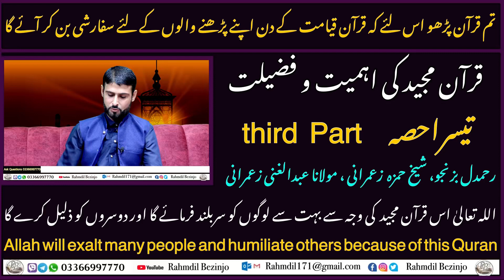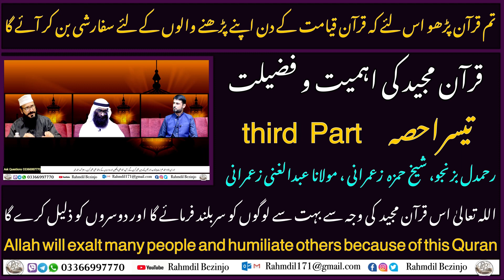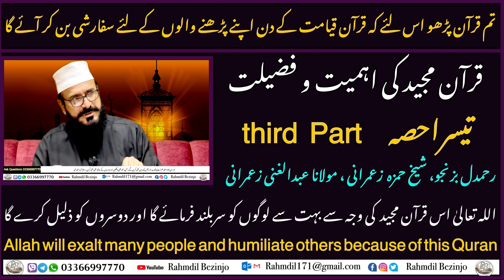اللہ تعالیٰ اس قرآن مجید کی وجہ سے بہت سے لوگوں کو سربلند اور دوسروں کو ذلیل کرے گا | تیسرا حصہ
‏Allah will exalt many people and humiliate others because of this Quran | third  Part
‎قرآن مجید کی اہمیت و فضیلت

‎تم قرآن پڑھو اس لئے کہ قرآن قیامت کے دن اپنے پڑھنے والوں کے لئے سفارشی بن کر آئے گا
کیا ہوگا | مولانا عبدالغنی

رحمدل_بزنجو شیخ_حمزہ_زعمرانی مولانا_عبدالغنی_زعمرانیَ#

| In what condition is the martyrdom of Hazrat Imam HussainJ